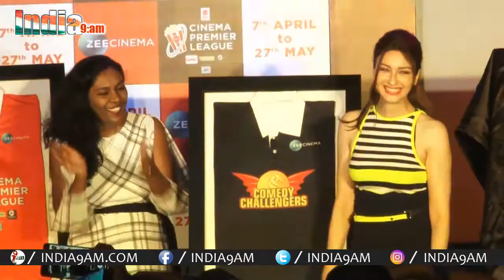Bhabhi Ji Ghar Par Hai Actress Soumya Tandon, Anita Hassanandini Launch Cinema Premiere League